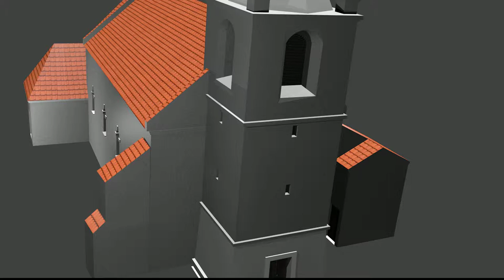Blender 2.6 animation of church